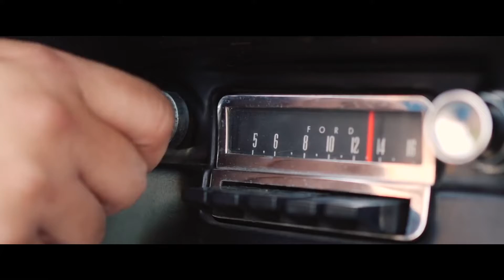PLASTIKO ALGO EN MI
visual creado por :1966 Ford Mustang Convertible The Original Pony Car.